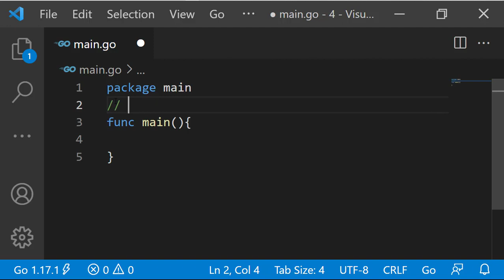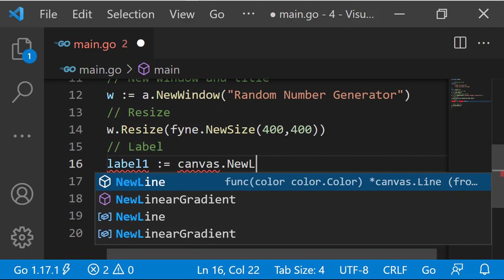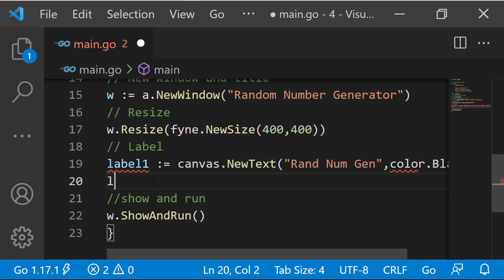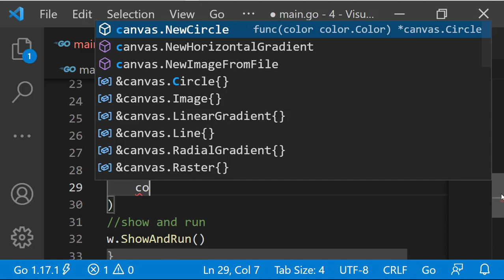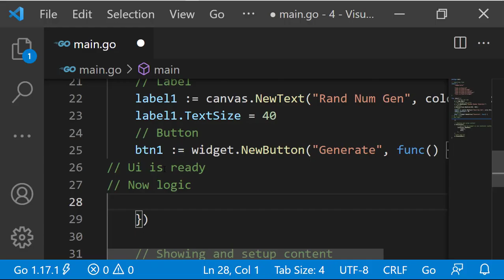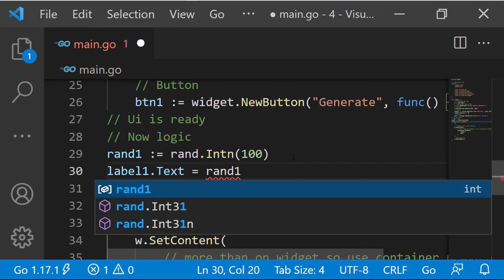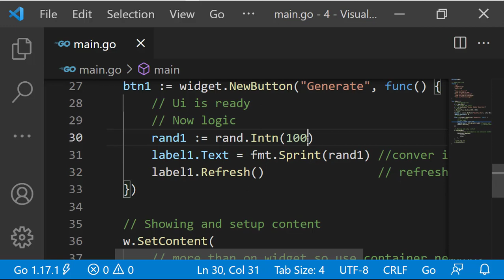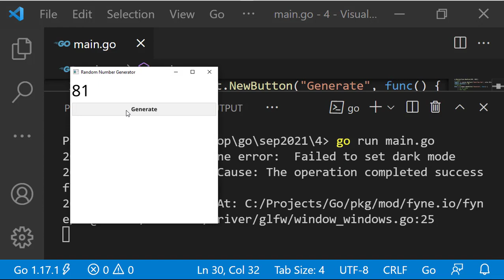Random Number Generator - Fyne GUI Golang tutorial 16